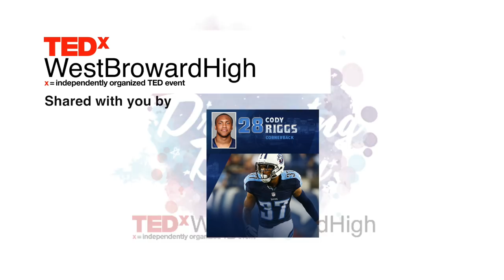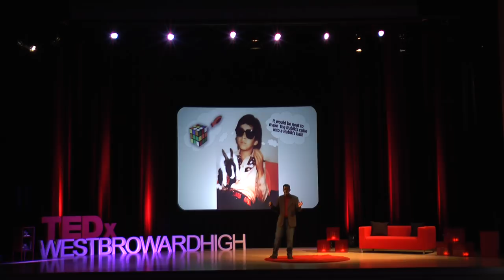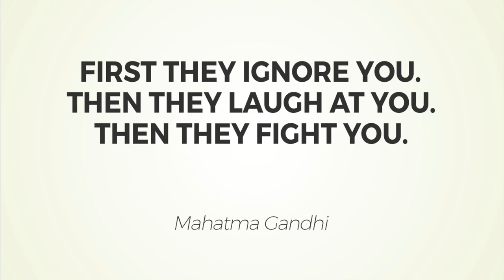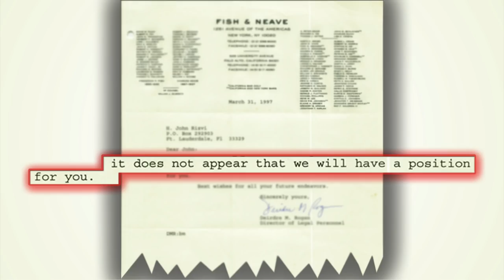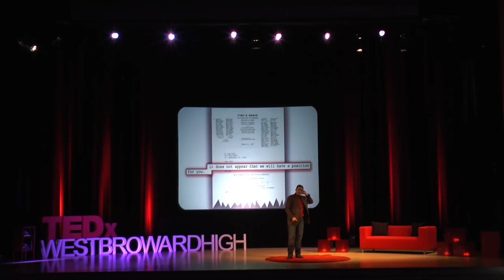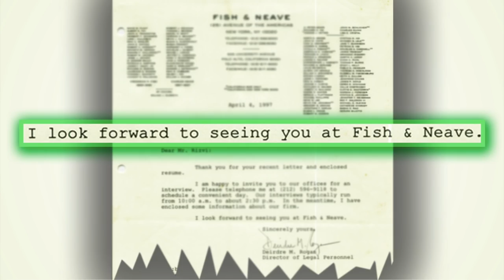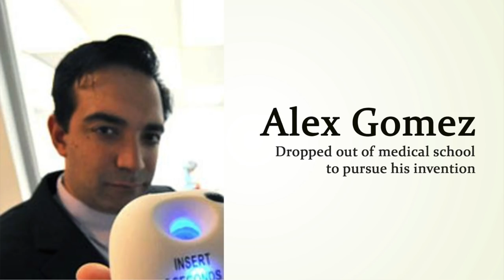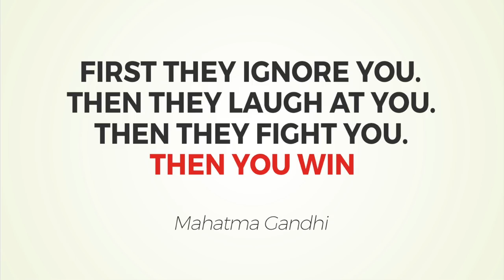When Launching Your Dreams Full Throttle is the Only Option | John Rizvi | TEDxWestBrowardHigh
John Rizvi, a patent attorney, has gained a lot of life wisdom in his dealings with his clients as well as his own life experiences.  Watch him share his inspirational talk about the benefits of going all in with your ideas. John Rizvi is a patent attorney, author, and adjunct professor of law.

He perfected his craft at one of the most prestigious and revered patent law firms in the world - a firm that counts Bell, Edison, the Wright Brothers and Ford among its distinguished list of clients. Instead of working directly with inventors, however, he found that his time was spent mostly in meetings with in-house lawyers of large, institutional, and corporate clients.

As such, John formed his own law firm 15 years ago so he could work directly with inventors and entrepreneurs in protecting their ideas.

John Rizvi is a patent attorney, author, and adjunct professor of law.

As such, John formed his own law firm 15 years ago so he could work directly with inventors and entrepreneurs in protecting their ideas. This talk was given at a TEDx event using the TED conference format but independently organized by a local community.